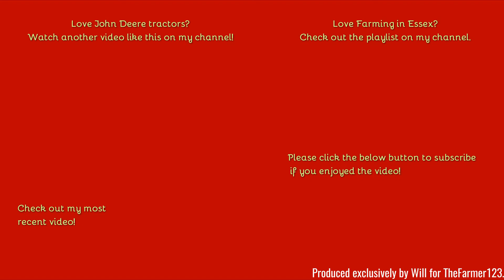Farming in Essex - Hedge cutting w/classic John Deere 6200 & Shelbourne reynolds hedge cutter. [20]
Hello,
A nice classic here still hard at work hedge cutting.
Comment Rules (Last Update: 12th June 2017):
1. Do not swear or be rude in the comments. Any comments that contain this will be removed by me. Equally if I decide there is an aggressive comment towards me or someone else, that will also be removed.
2. Use correct grammar and try to use correct spelling. I want the comments section to be presentable. If there is deliberate misuse of grammar and spelling I will not reply to the comment, More on this below.
3. Try not reply to everyone with their comments in each video, as I will do that but if you can help someone and I do not get there first than please do.
4. I am up for constructive criticism so if you have any for any video than please do leave it in the comments section and let me know and I will do my best to resolve this.
5 - NEW: NO fake comments, and by this I mean bots spamming me. I have had this in the past and it's not fun getting excited that you have a new viewer when it's actually just a bot. Any comments that contain this will be removed by me & flagged to YouTube for spam.
6 - No previous comments, and by this I mean copied & pasted comments that have been previously posted before and I have replied (If I have not replied at the time of post then fair enough, I will reply on the latest). There is no need for the same one comment, but on two videos to be posted twice. Not only does it waste my time answering it again but it waists yours too!
7 - No links to be posted in my comments due to safety reasons. If you want to show me a channel use that one if its yours or quote the name, not the link! Any comments that contain this will be removed by me.